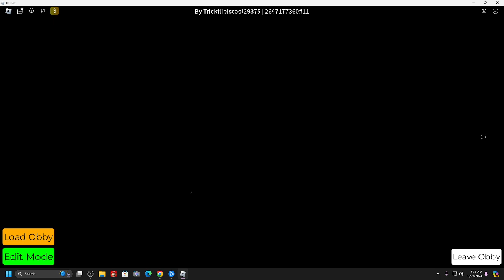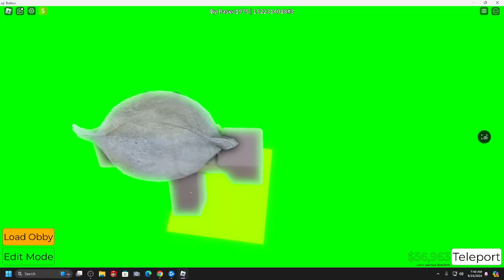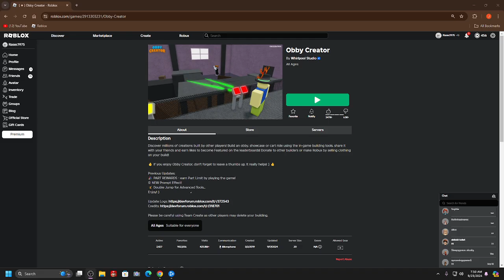Playing Obby Creator and RAGING!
REEEEEEEE